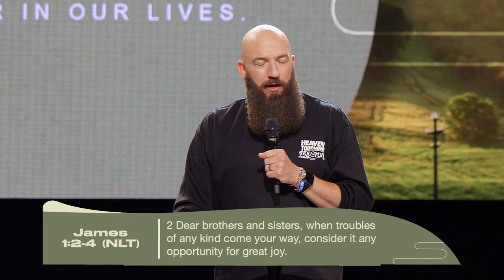Divine Difficulty | Pastor Daniel Groves | Hope City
We all go through things in life and tend to filter things through happiness. Real joy comes from God.
*Discussion Guide:*
*Chapters*
00:00 Welcome HCrew
00:46 Anchor verse James chapter 1 verses 2 through 4
05:30 Types of trials we encounter
07:07 1 Peter chapter 5 verses 8 through 9
07:42 Ephesians chapter 6 verses 10 through eleven
08:30 2 Thessalonians chapter 3 verse 3
09:01 Demonic Warfare
10:31 Natural Struggles
13:56 Just because something's difficult or hard doesn't mean it's not worth it
15:33 Isaiah chapter 43 verse 2
16:06 You have a God who's present in every circumstance
21:50 Divine Testing
25:00 His best often involves a test
29:56 Malachi chapter 3 verse 10
30:37 Your blessing is not on backorder
36:32 There's help when life gets hard
36:58 John chapter 14 verse 22
42:00 Stop pulling away from God, pull him closer
42:38 You still get a redo
43:09 Matthew chapter 18 verses 21-22
43:55 Psalms chapter 103 verses 11-13
44:22 You still get a redo & a chance to get re-centered with God
48:30 An Invitation To Know Jesus